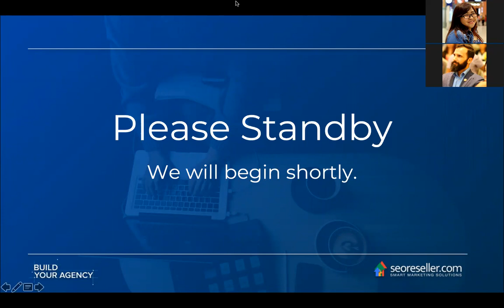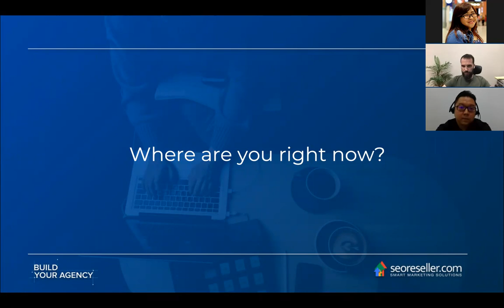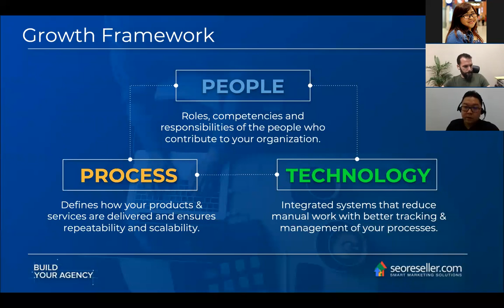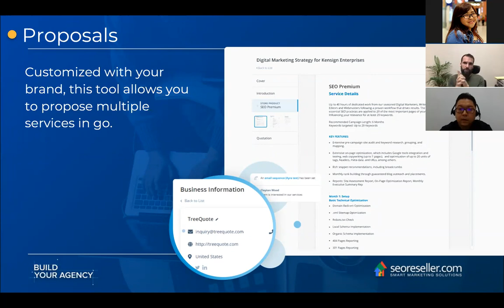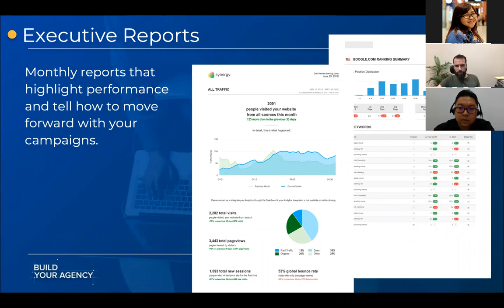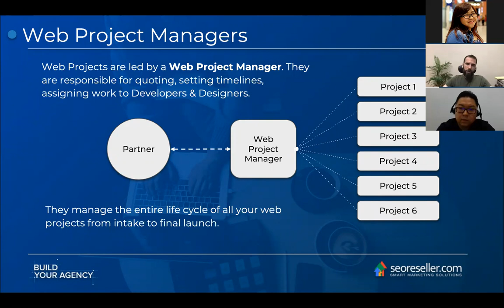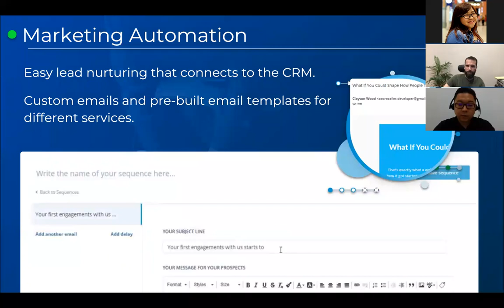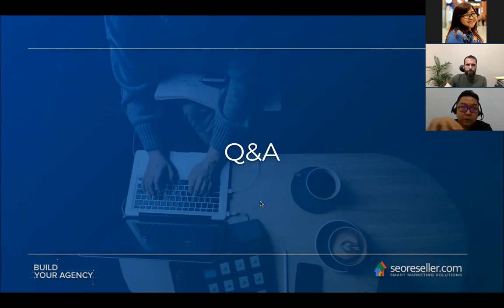Build Your Agency - Growth Framework to Elevate Your Agency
Starting out with your journey as an agency? Learn how to navigate through the common agency pain points and determine the path to your agency's growth with Itamar and William in this SEOReseller Walkthrough webinar.